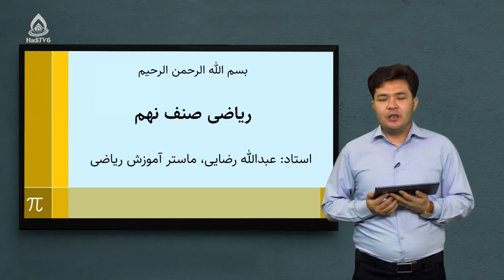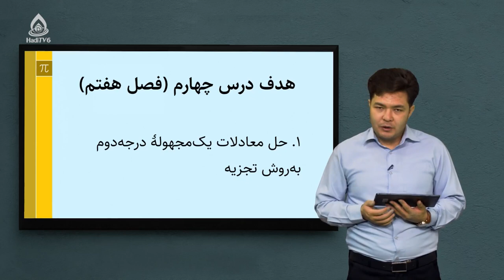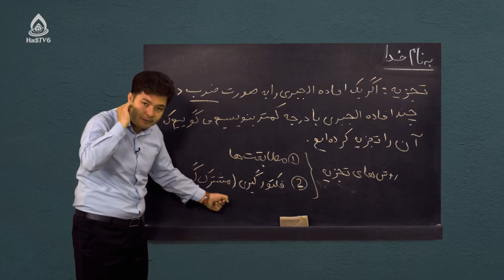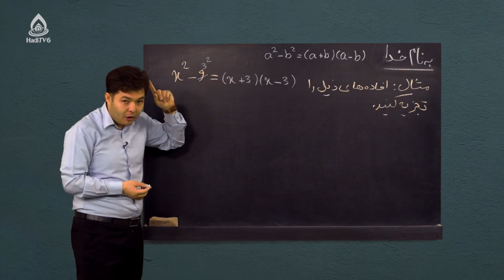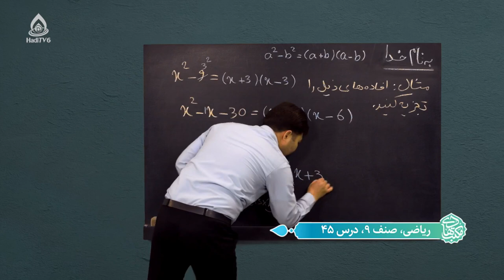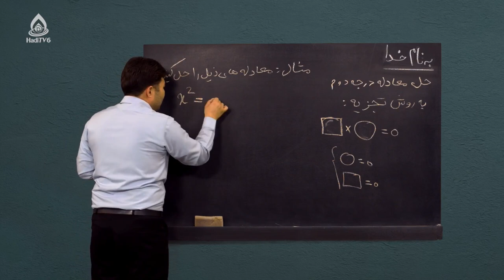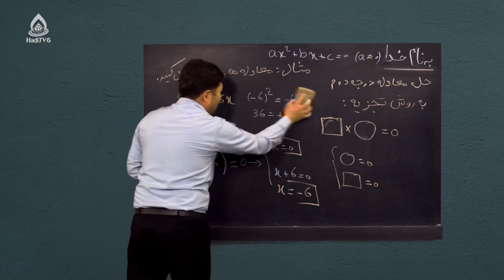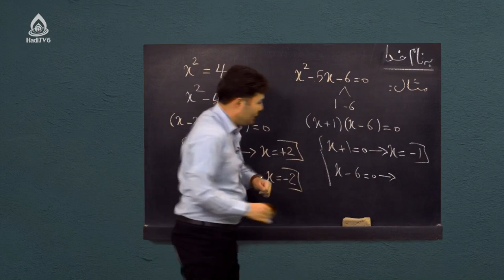کتاب ریاضی صنف نهم، درس چهل‌وپنجم (معادلات یک مجهوله درجه دوم)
حل معادلات یک مجهوله درجه دوم به روش تجزیه